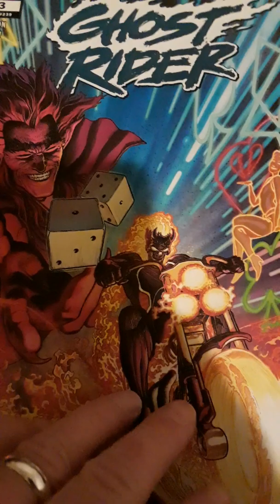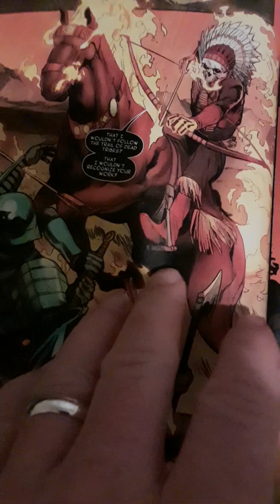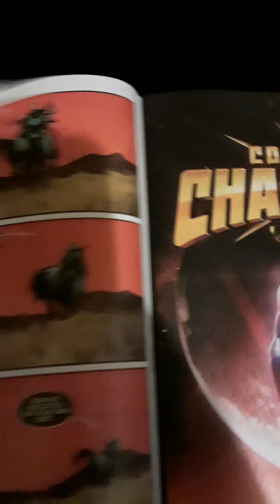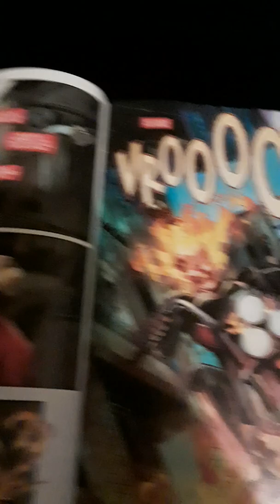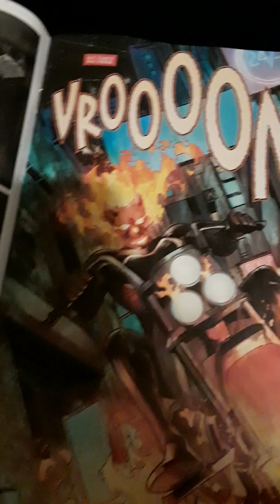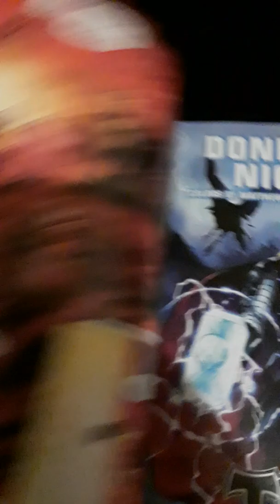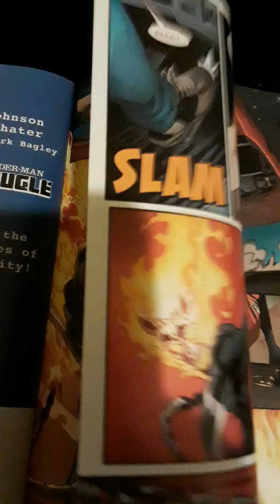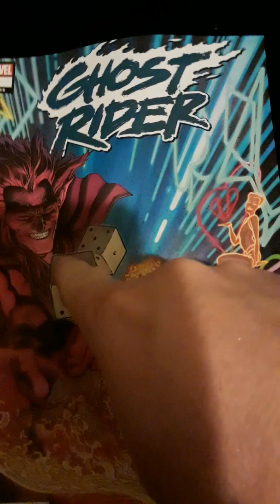GHOST RIDER 3 REVIEW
A review of GHOST RIDER 3